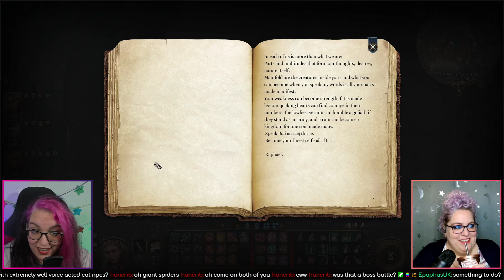Clare and Kate's Multiplayer Mayhem | Ep 22 | Baldur's Gate 3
Welcome to Clare and Kate's Monday Multiplayer Mayhem! Recorded every Monday at 7pm UK time live join the sisters as they play a variety of multiplayer games and bring their own blend of chaotic energy to the game!